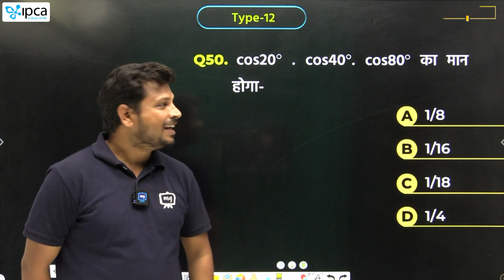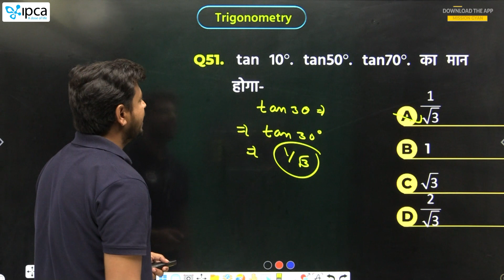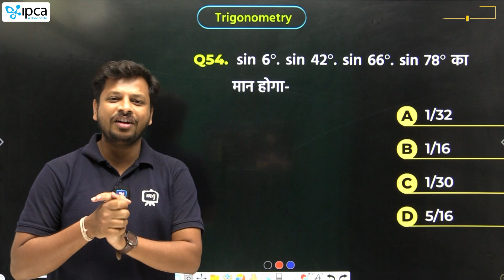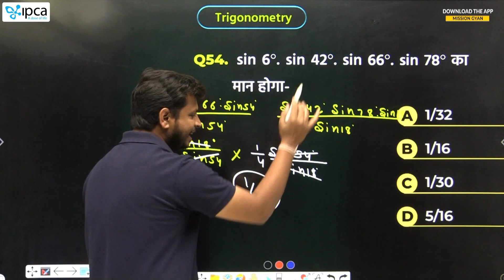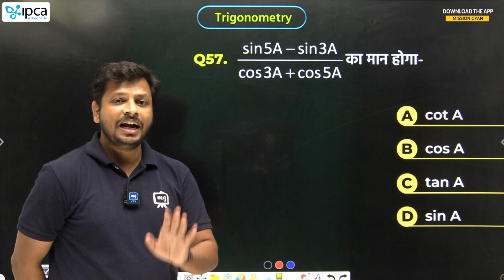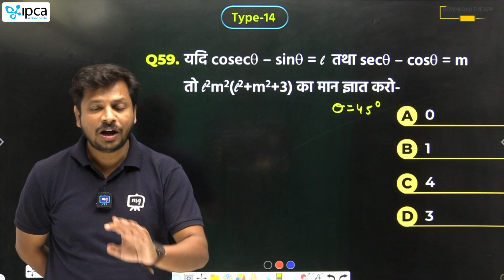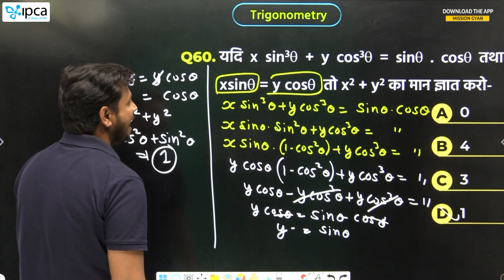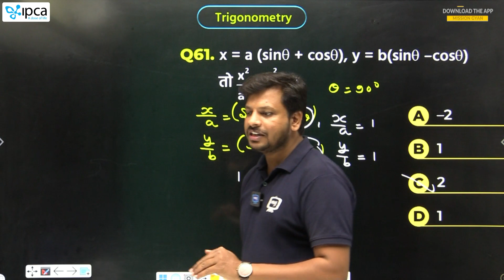Railway Advanced Math | Trigonometry for Railway Exam | Maths FREE Course for Railway Exam